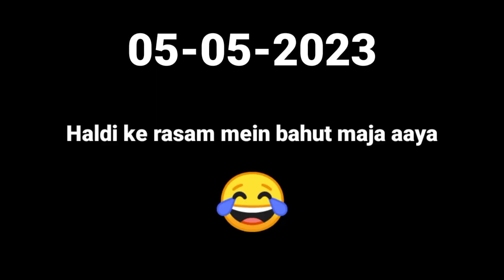Haldi ke din bahut maja aaya 🤣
Howrah se muzaffarpur shaadi mein

Youtube se yah kya aaya
all vlogs in my channel please support me 🙏🥺

bhoot video
short video
 foodgellegas
ola s1 pro
rsong
bhoot
bento
devina kirana
fish video
gully
apple
bhoot
birds video
cake banane wala video
craft
crazy xyz
dj  aarti
kahani
ranga bhai ke comedy
cake wala video
dj song
bewafai gana
bewafai gana
shafa video
tumse bhi mujhse bhi azadi pyar
ahiran song
Bhojpuri DJ gana
crazy xyz
Bengali mubi
Chhotu Dada bus wala
Chhotu Dada bus  ar rahman
kasam  Singham
 tour
kaan ke dard ki dua
little
rajdoot bike
ultrasound se jane ladka yaar
musalmaan song
Manoj scan
cricket wala
fish video song
how to malk like a man
Hrithik Roshan
Kolkata ka 2022
shafa video
gana song
shorts
bedsheet ka design
dj song
kamo
khair Jan baqir
Baba Baba Baba Baba Baba Baba
dance
shafa video
horror movies
shafa video
horror movies
baby shots
bhoot wala dikhaiye to
birthday song
food blogger
video safa video
prank video
aarambh hai prachand x police
kutta
bole
bhoot
Babu dance
music trave
flowar drawing easy
Ganpati Bappa morya
new video upload hua hai
new vlog sourav joshi
356 vlogs sourav joshi
Holi vlog Saurav Joshi
vlog video
vlog song
vlog no copyrighted#ice cream
Arif vlogs yt video
shorts
vah bete mauj kar di 😎🙏🥺
shorts Arif Khan yt
Arif vlog g shorts
thra crazy xyz
viralManu Kala

chashma jachda hai
status
arti sartaj new song
ajay dhingra party
bangal
duniya ka sabse khatarnak
nagpuri song